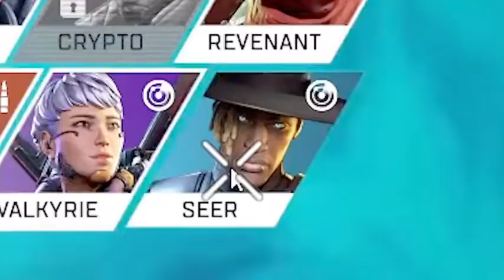HOW TO SEER